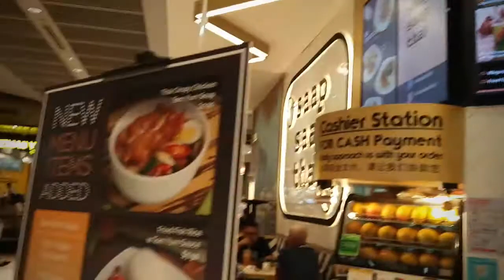Review Saap Saap Thai, Halal Thailand Food (Funan Mall Singapore) - Thailand Beef Boat Noodle. Enak!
Both of us agreed that this Thailand Halal beef boat noodle was so good, but yes it is sweet typical Bangkok food using alot of sugar. We've tried other menu on other Saap Saap Thai Jewel branch, their chicken lemongrass (nice!) and spicy sweet sour chicken wings (korean style, too sweet).

Thailand beef boat halal di Singapura
Sup bakmi sapi ala Thailand
Makanan Thailand Halal di Singapore
Mie Thailand Halal di Singapore
Funan Mall Saap Saap Thai